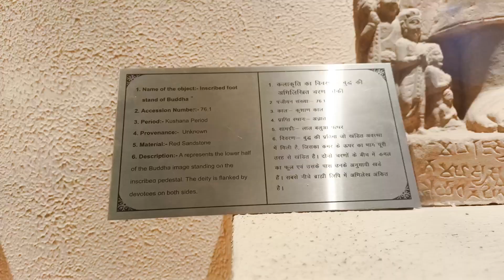Ham Buddha ji ke paas pahuch gye❤️ || Buddha Big Statue in up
I Hope are you enjoying in video

this museum in mathura
only 5rupees ticket for entry